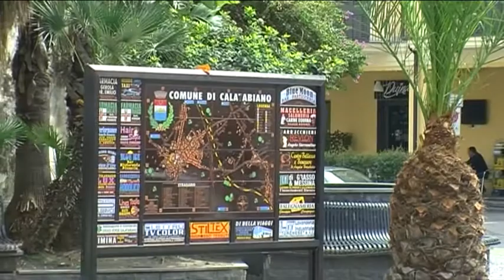Calatabiano. In cerca di soluzioni per i dipendenti Clean Up